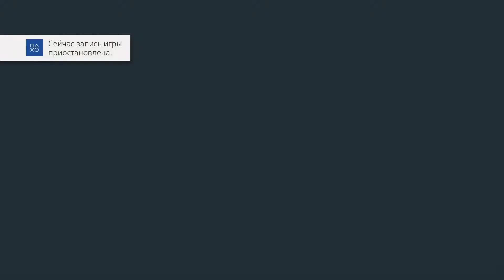[LOST SPHEAR Demo] [PS4 PRO] [Первый запуск]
Описание
В пробной версии LOST SPHEAR вы сможете в течение часа проходить полную версию игры. Исследуйте живописный мир LOST SPHEAR вместе с персонажем по имени Каната. Узнайте, на что способны ваши новые мощные доспехи в ожесточенных боях с боссами, и начните восстанавливать исчезающий мир.
Злая сила угрожает всему живому. Каната и его друзья должны пробудить силу Памяти и воссоздать свой мир по воспоминаниям.